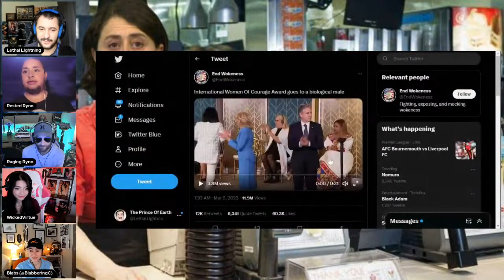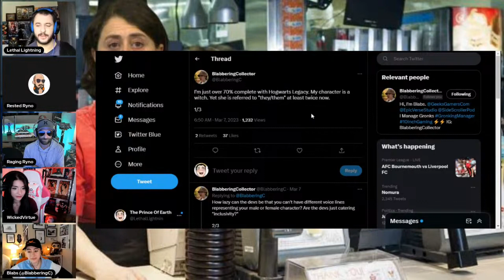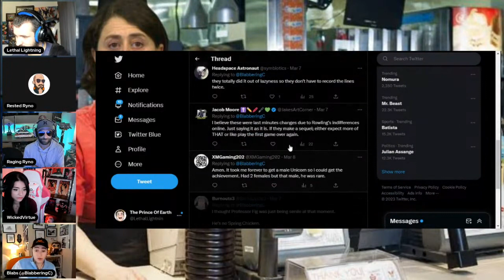The 2023 Woman Of The Year Award Is A Bad Joke!